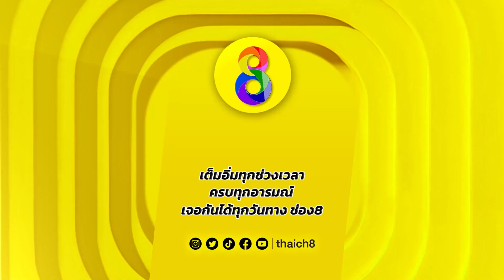ทำอะไรไม่ดีอยู่ ถึงได้ตกใจขนาดนี้ | HIGHLIGHT เพลงรักรอยแค้น EP1 | ช่อง8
ทำอะไรไม่ดีอยู่ ถึงได้ตกใจขนาดนี้
📺 ดูผ่านหน้าจอ ที่
📺 ออกอากาศ ทุกวันจันทร์-พฤหัส เวลาใหม่ 18.00 น.
📣 ดูย้อนหลังที่แรกได้ที่ TrueID